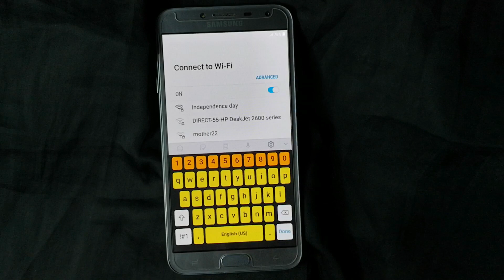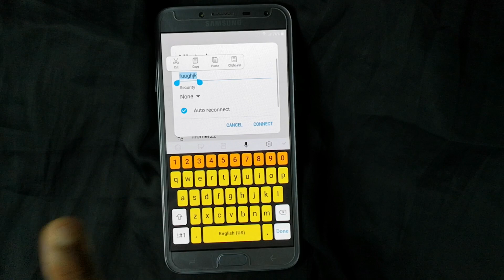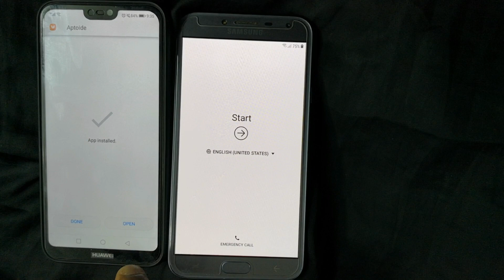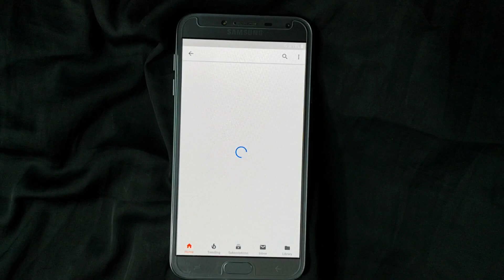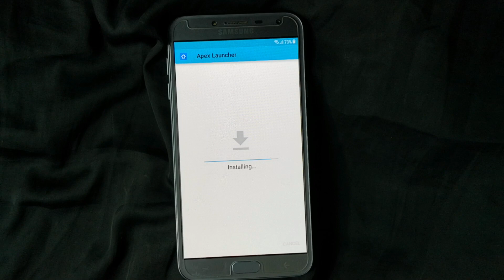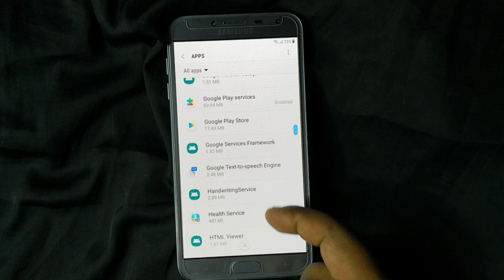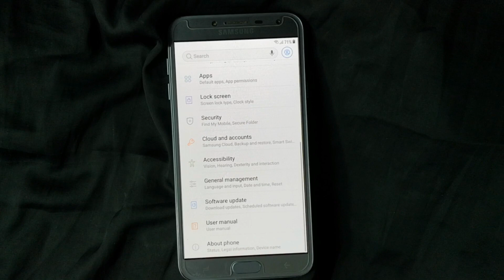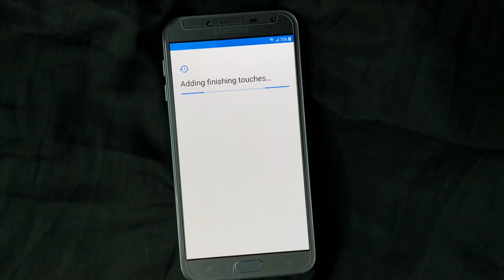Samsung Galaxy J4 2018 SM-J400F Google Account Verification Bypass Tutorial || New Method 2019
Samsung Galaxy J4 2018 SM-J400F Google Account Verification Bypass Tutorial || New Method 2019 lets see..

Fast Samsung J4 FRP unlock android 8.0.0 Oreo J400F FRP bypass,